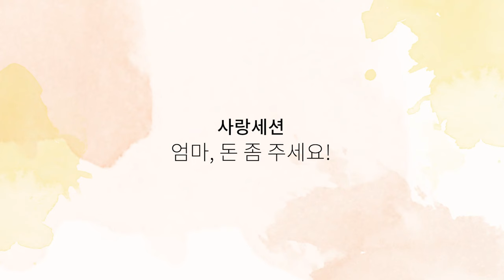[사랑세션💓] 엄마, 돈 좀 주세요!